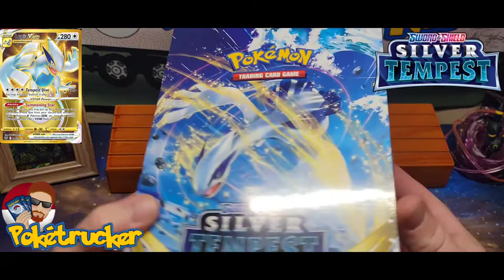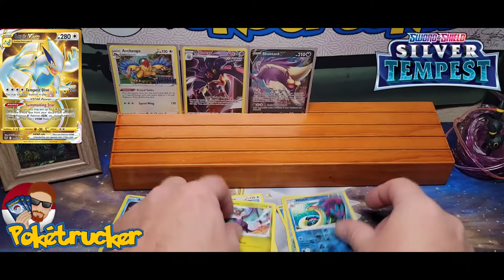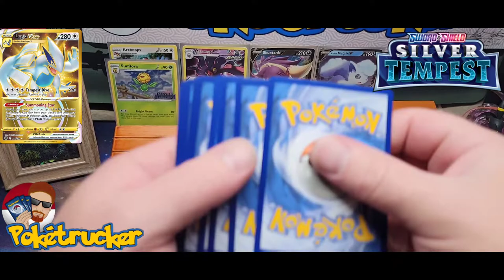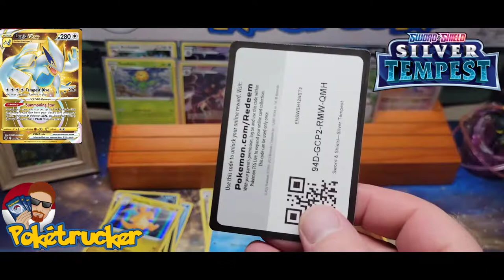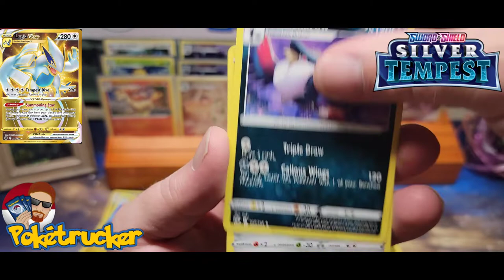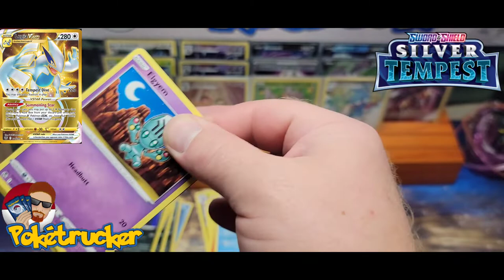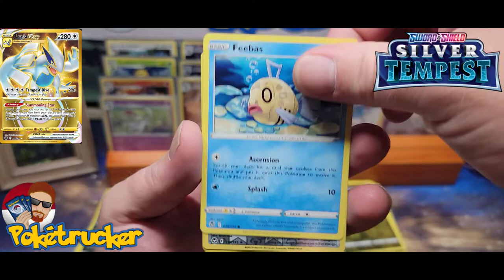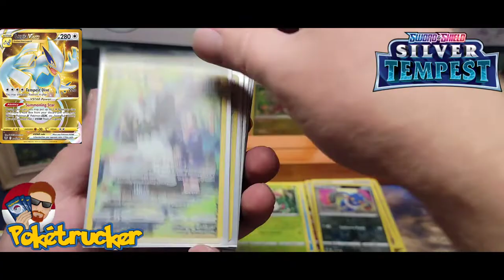Opening a box of Silver Tempest build & battle kits.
opening a box of Pokémon Silver Tempest build & battle boxes.